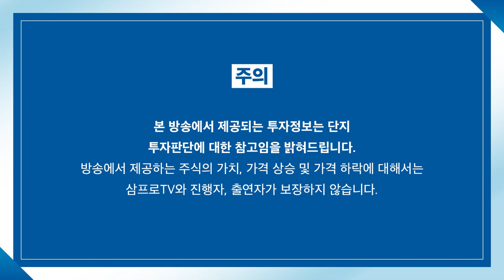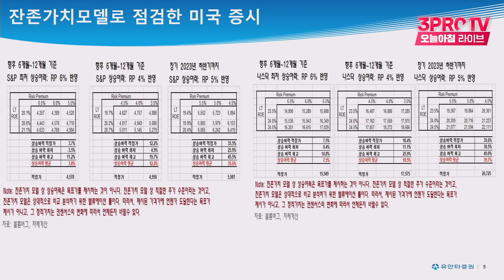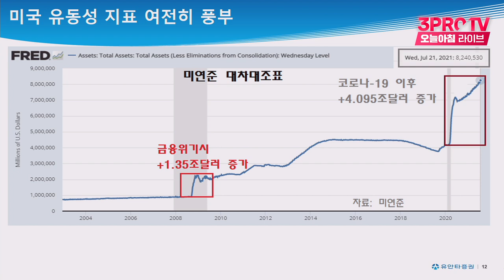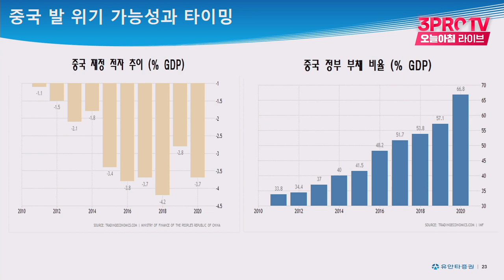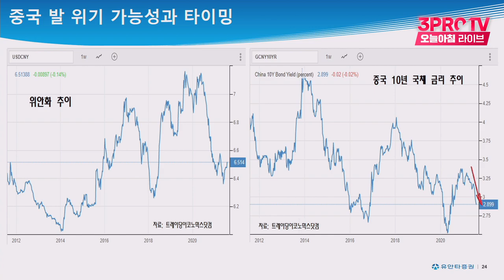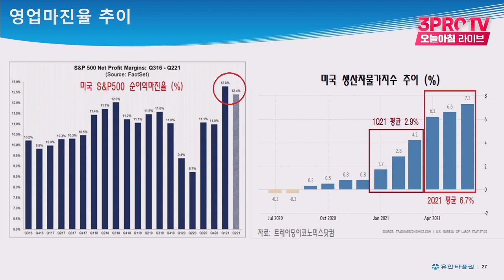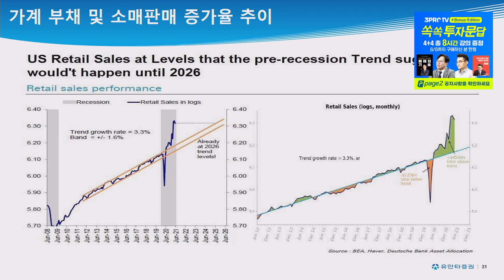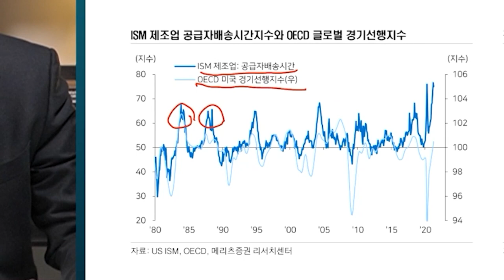[심층 인터뷰] 미국 주식, 마음 놓고 투자해도 되는 이유는? f.유안타증권 유동원 본부장